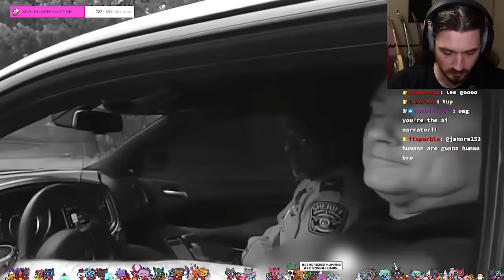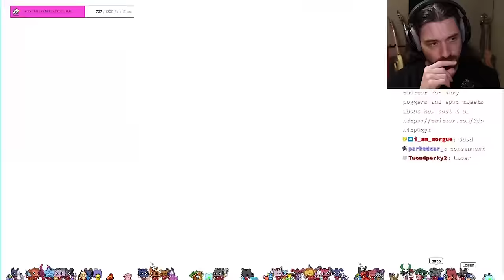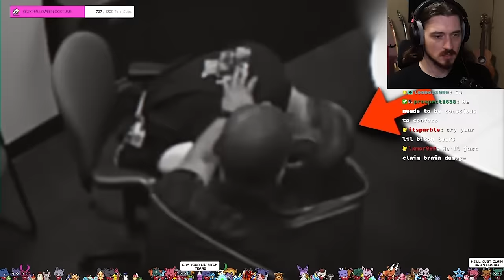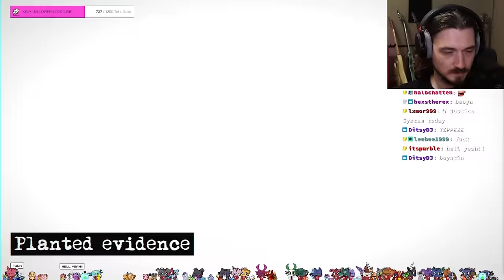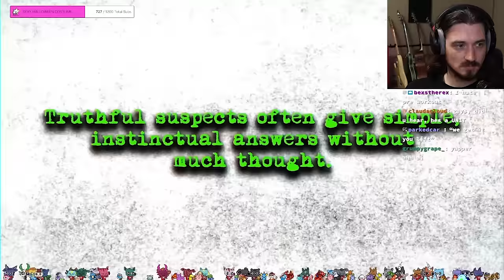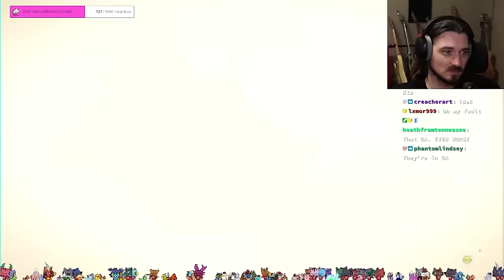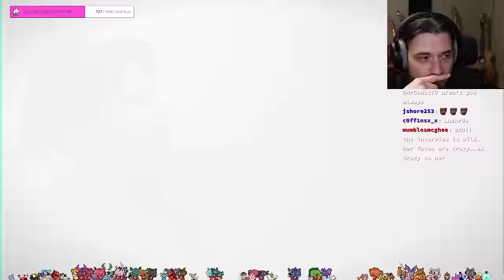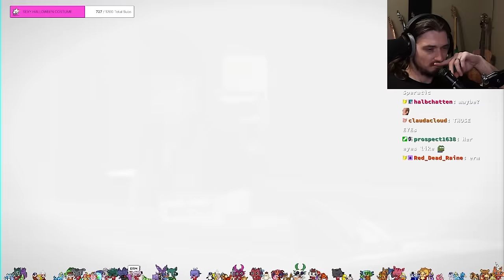The Moment They Realize The Cop Is The Murderer